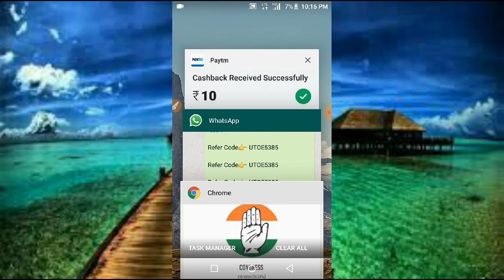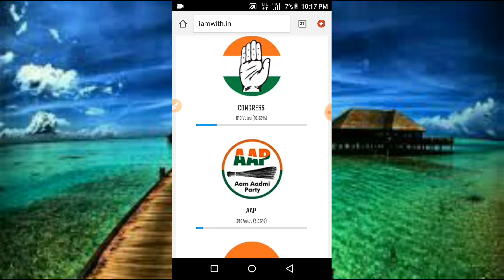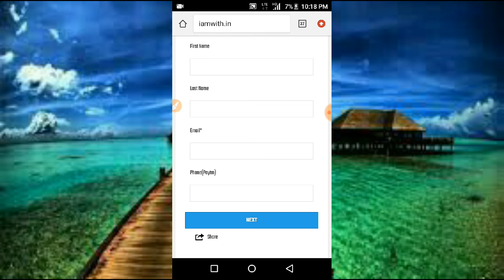No tasks no work just summit your vote get 10rs....just 1 min